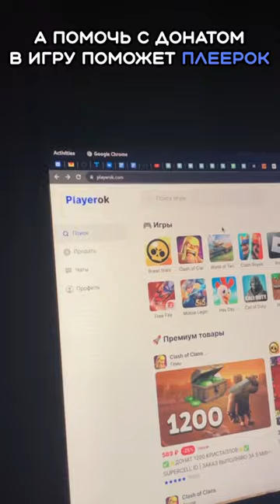Как легко апнуть 30 ранг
В этом ролике я рассказываю, как легко и просто апнуть 30 ранг в Brawl Stars. Этот метод подойдет и для легко апа 35 ранга в Бравл Старс